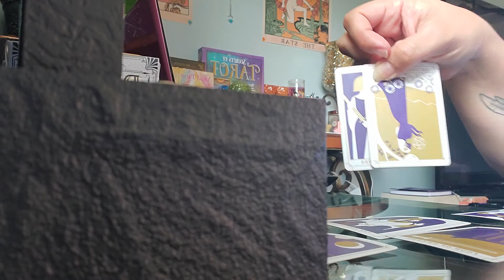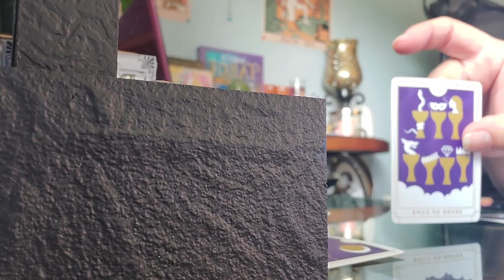Pisces ♓ Daily quicky 09/14/20 ur person will not give up